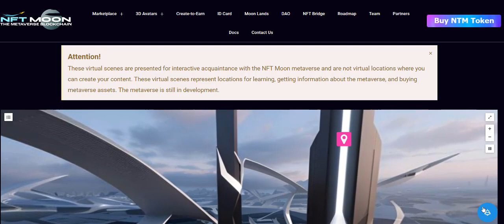Интерактивная виртуальная среда для изучения информации о NFT Moon Metaverse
Интерактивная виртуальная среда поможет Вам получить захватывающий опыт в изучении информации о NFT Moon Metaverse, а так же первыми получать дропы, розыгрыши.